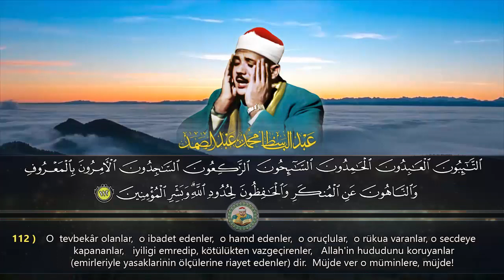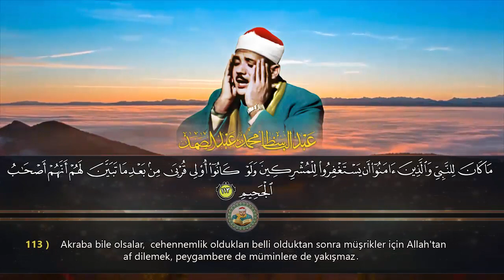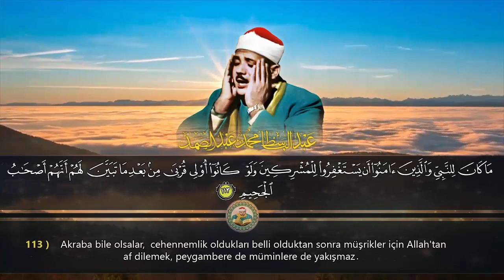Allah'ın Hududunu Koruyan Mü'minleri Müjdele !